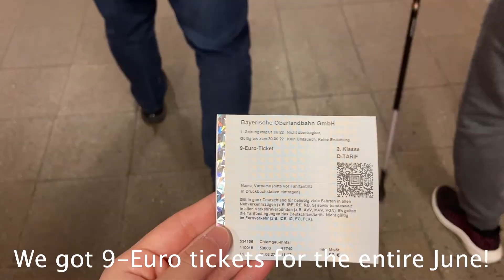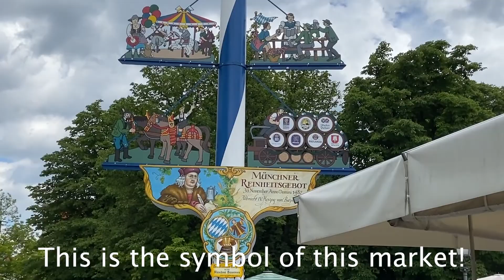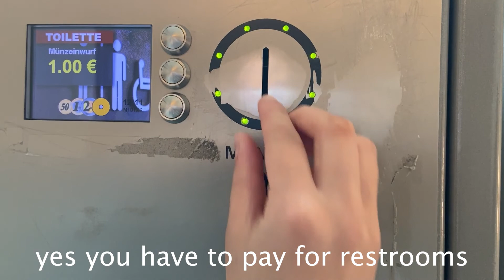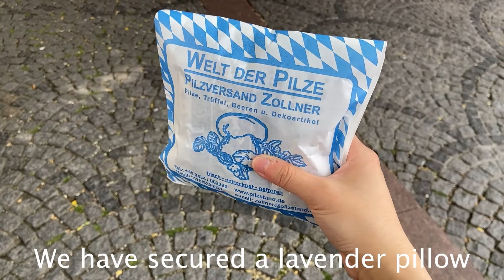Germany day 6 – Marienplatz | VLOG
📍 Viktualienmarkt (Victuals Markt)
📍 Marienplatz (Rathaus Glockenspiel)
📍 Rischart Cafe (lunch)
📍 Boulderwelt (bouldering place)